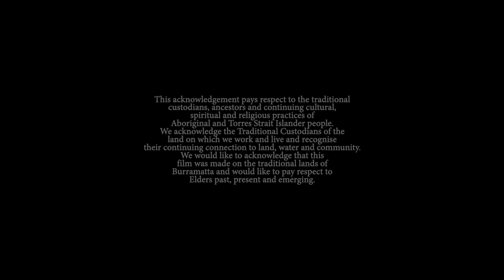Masi Rooc X Hooligan Hefs - WHO'S REAL? (Official Video)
Written by: Masi Rooc & G-Loc

Produced by: Opentilll8

Shot and Edited by:
Kreezy Visions
Dacshots
Kev Blindside
Delivisuals

!***FOLLOW ME ***!